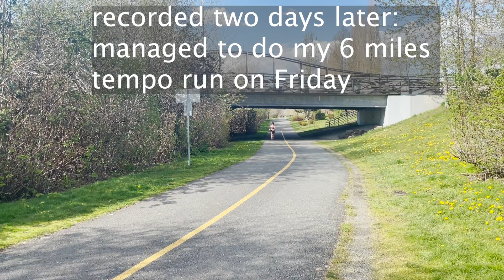working out in a cluttered garage: getting back into strength training after a loooong break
Before pregnancy was very fit, even worked as a personal trainer and a correctional exercise specialist. After giving birth gained weight because of the sleep deprivation and chronic tiredness. Just recently put my son for a few days into daycare, so hopefully will be able to resume my strength workouts. Running is fun but for body recomposition I need incorporate some heavy stuff.